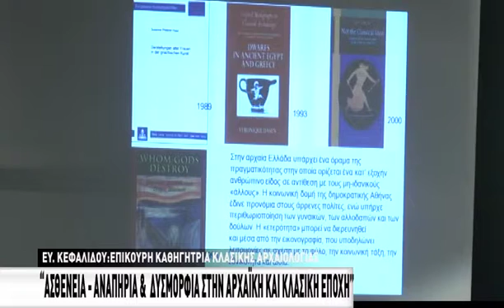"Ασθένεια - αναπηρία και δυσμορφία στην τέχνη της Κλασικής και Αρχαϊκής εποχής